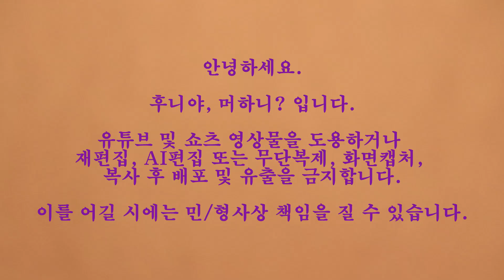감기 기침 건강에 도움 되는 차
쌀쌀한 겨울 오늘은 기침 감기 건강에 도움 되는 나만의 건강차 배추 뿌리 진피차 만들어 봅니다.

배추 뿌리 차 만드는 방법과 음 용 법은 만드는 사람에 따라 차이가 있습니다.
저희가 만드는 방법은 참고만 하시어 만드는 사람의 체질과 몸에 맞게 재료의 양을 적절히 조절하여 몸에 좋은 차 만들어 보세요.